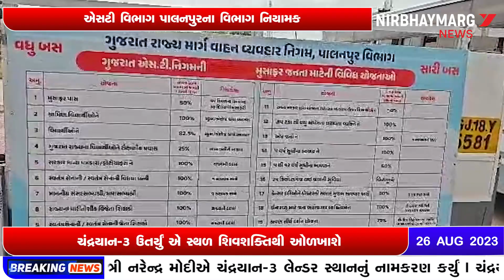થરાદ ડેપો ખાતે સ્વચ્છતા દર્શન | Gujarati Live News | Gujarat News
Breaking News | NIRBHAY MARG NEWS

NIRBHAY MARG NEWS એ NIRBHAY MARG NEWS BROADCAST PVT.LTD. દ્રારા ચાલતી ગુજરાતના ખૂણે ખૂણાના પળેપળની ખબર ધરાવતી ગુજરાતી ન્યૂઝ ચેનલ છે,ગુજરાતના તમામ જીલ્લા,તાલુકા તથા ગ્રામ્ય વિસ્તારોમાં બનતી ઘટનાઓના પળે-પળ ના સમાચાર દર્શકમિત્રો સુધી પહોંચાડે છે.નિર્ભયમાર્ગ ન્યૂઝ ચેનલનો મુખ્ય ઉદ્દેશ પ્રજાની સમસ્યાઓને નિર્ભય,નિષ્પક્ષ અને સચોટ રીતે તાર્દશ કરવાનો છે.નિર્ભયમાર્ગ ચેનલના માધ્યમથી રાજકારણ,ભકિત-રસ,પોલીસ અને ક્રાઈમ, સાહિત્ય,ખેલ-જગત, મનોરંજન, કૃષિ-જગત,તથા ગુજરાતની ધરોહરને અંકીત કરતા ઐતિહાસિક સ્થળોના એક્સક્લ્યુઝીવ સ્પેશિયલ એપિસોડ સાથે આપની સાથે જાેડાઈ રહેવા પ્રયત્નો કરીએ છીએ.આ ઉપરાંત નિર્ભયમાર્ગ ન્યૂઝ એ કોઈ એક ધર્મ કે સંપ્રદાયને મહત્વ આપતી નથી.સરકારશ્રીની વિવિધ યોજનાઓથી માંડીને મહત્વની જાણકારી પ્રજા સુધી પહોંચાડવા અમે હંમેશા કાર્યરત રહીએ છીએ. આપની આજુબાજુ બનતી ઘટનાઓ તથા સમસ્યાઓને સમાચાર રૂપી સંવેદના આપવા માટે આજે જ સંપર્ક કરો.

1. Breaking News
2. Fast News Upadate
3. Gujarat News Daily Update
4. Gujarat Local News
5. Gujarati News Live
6. Gujarati News Live Today
7. Gujarati News Channel Live
8. Gujarati News Channel